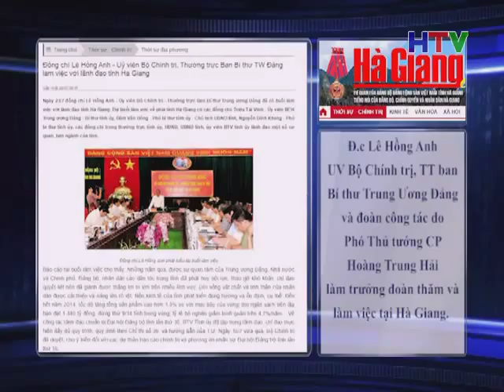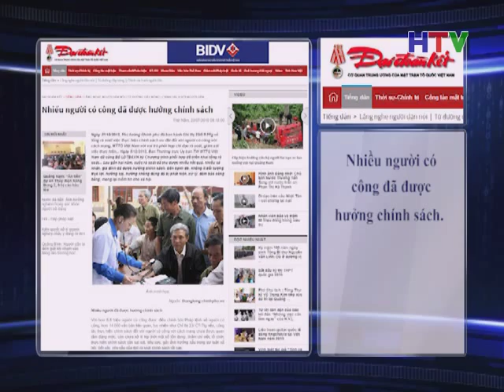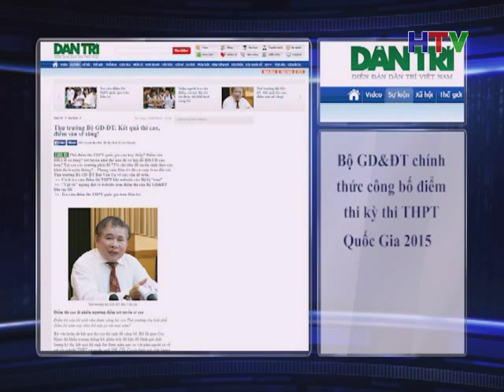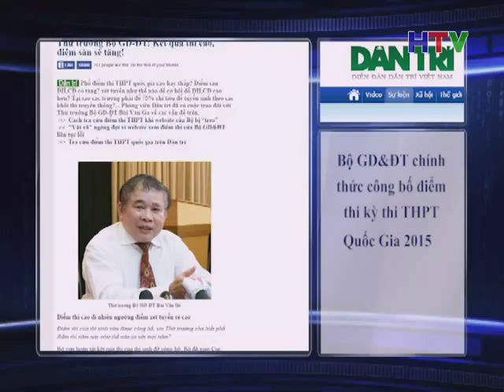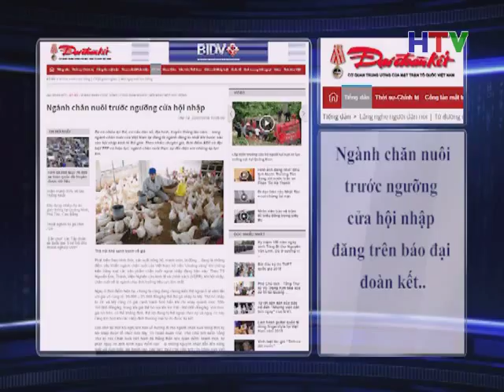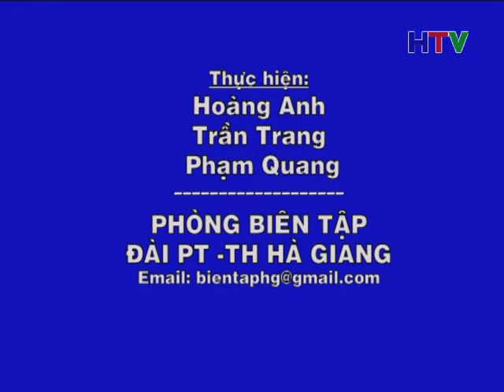Điểm báo online 24 7